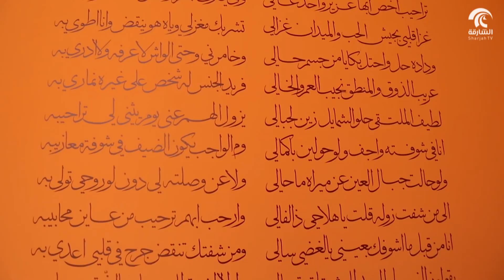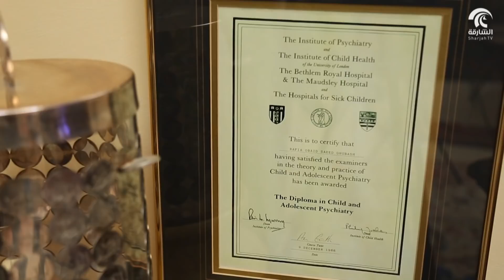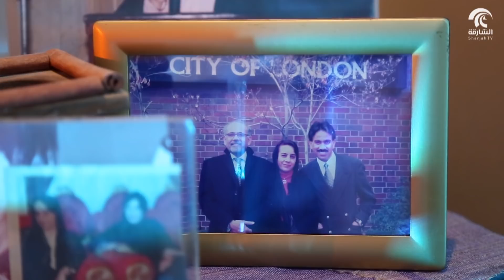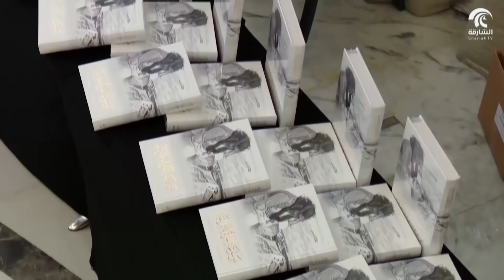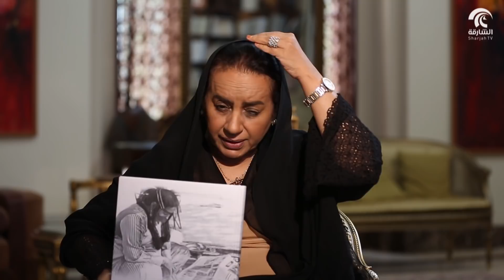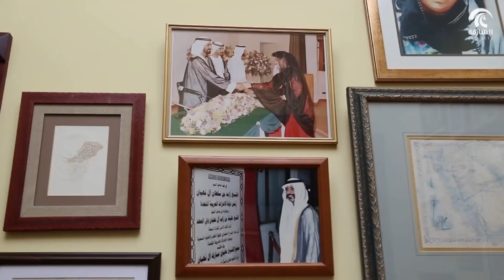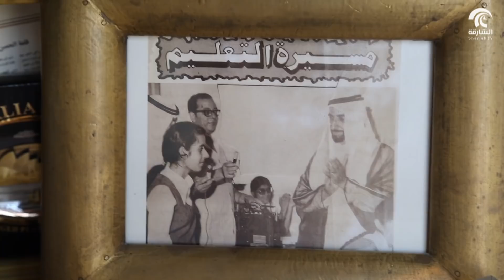برنامج رائدات - الدكتورة رفيعة غباش